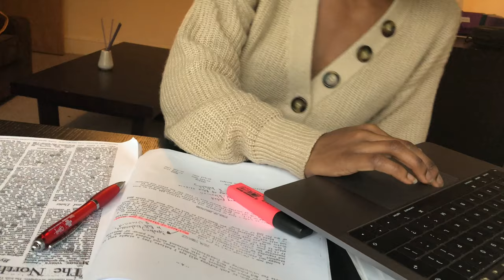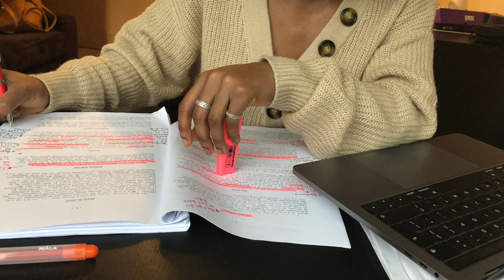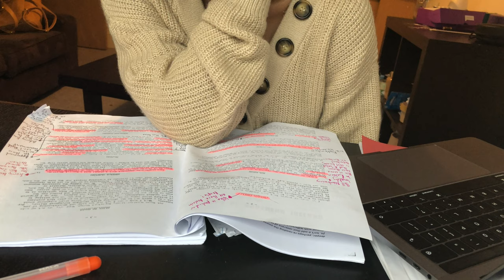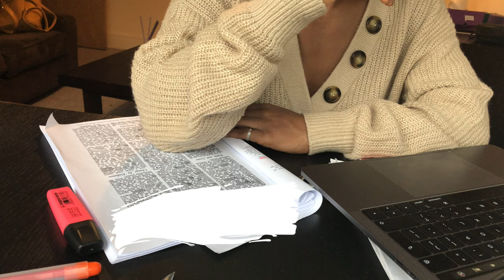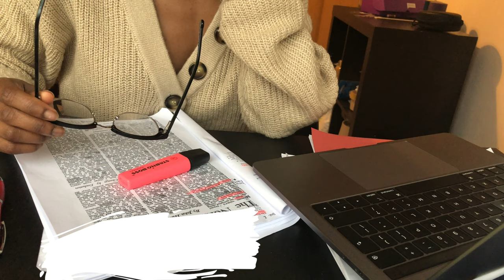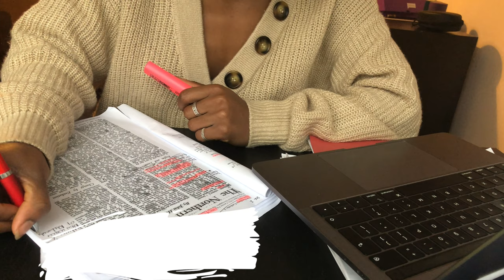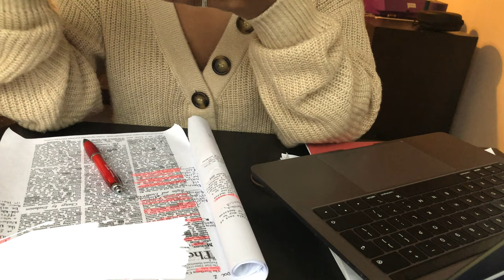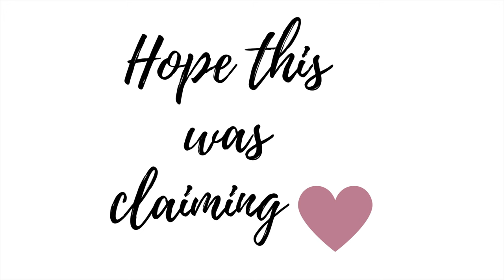STUDY WITH ME ASMR | Rain & Thunder Sounds | 1 Hour | Study Motivation | Sleep | 빗소리와 함께 공부해요 ☔️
Hi everyone! Hope these rain and thunderstorm sounds were claiming and helped you relax!

Estudiante de ingeniería| 도서관에서 함께 공부하다 |  Motivation 💪🏽Study ASMR ASMR SLEEP
Sleep sounds, Sleep Aid, Newcastle University Student

STUDY WITH ME | Rain and Thunderstorms Sounds | 1 Hour | Study Motivation
Sleep Sounds Thunder Sounds
 빗소리와 함께 공부해요
ASMR
White Noise
Sleep
Rain Sound
study ASMR
rain thunder